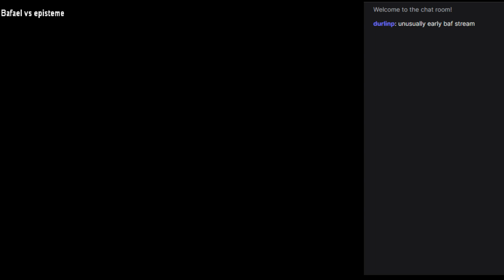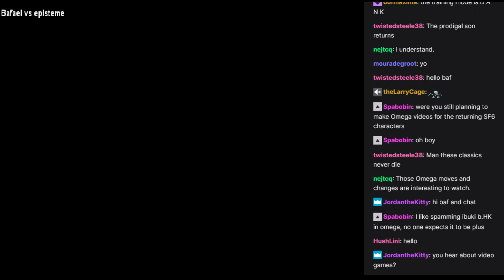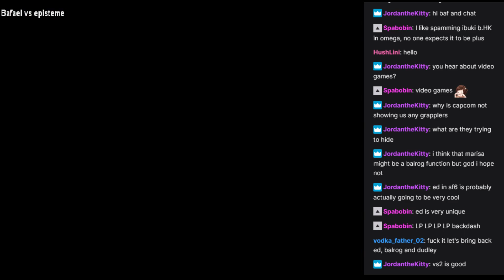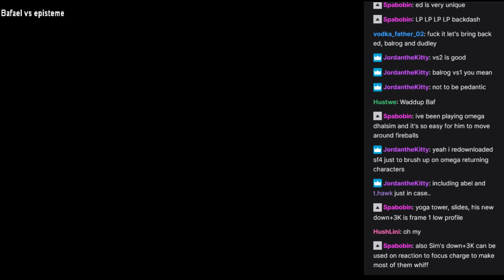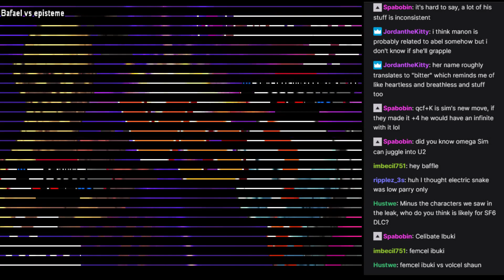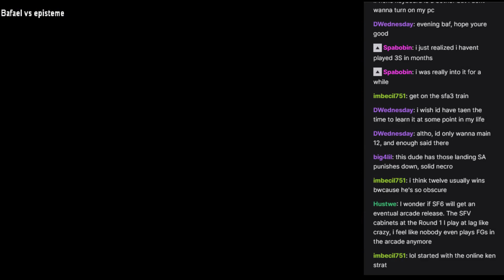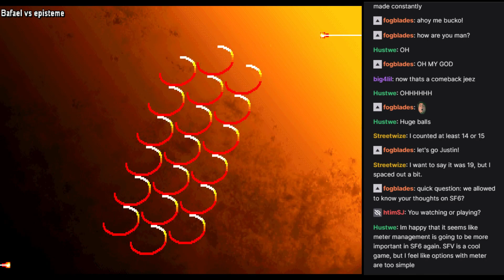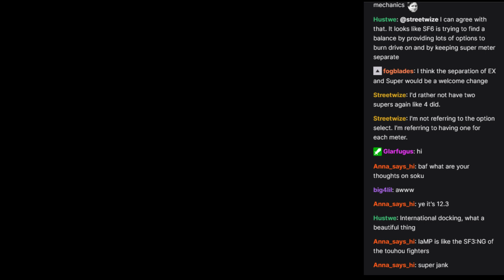Fightcade SF3 casuals vs episteme